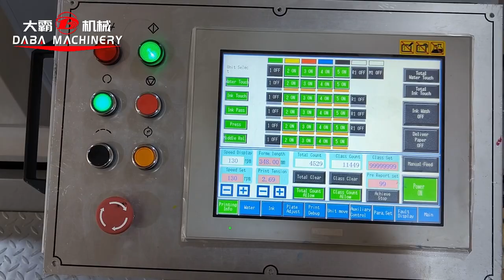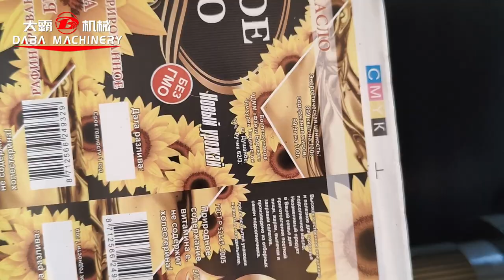DABA Offset film paper vinyl sticker label digital transfer heat printing press machine for plastic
Intermittent Label Offset Printing Machine adopts latest servo control system which can ensure the material nip steady and accuracy. It can free from the printing roller change.
The operation of this machine is faster, convenient and simple. PS plate intermittent printing hits the high level label demands from short run to long run. It’s the best choice for printing highest quality labels with lowest production cost.The speed is 50-150 rpm/min.